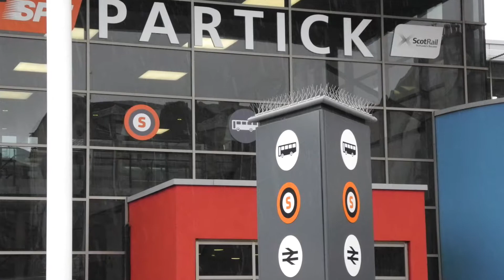OpenAir221218-1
The first section of open-air preaching conducted at Partick Station on Saturday 22 December 2018 by Mr. David L Beveridge.